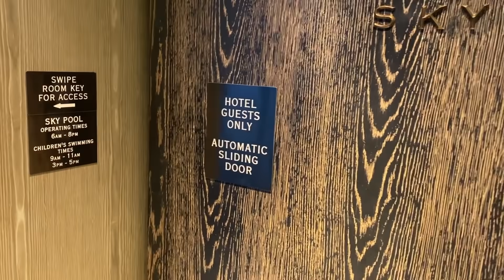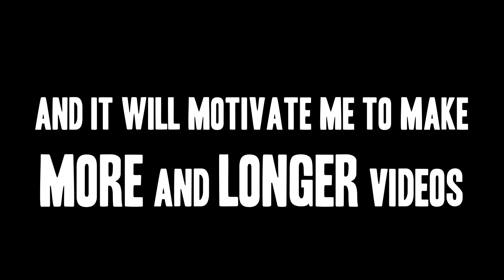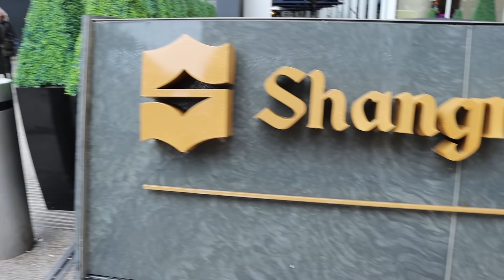WORST Reviewed Hotel vs BEST Reviewed Hotel !!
so today I decided that I wanted to stay at the worst and best hotel in my city and this is what happened!

add me on snapchat : zhongnizhu

love y'all !